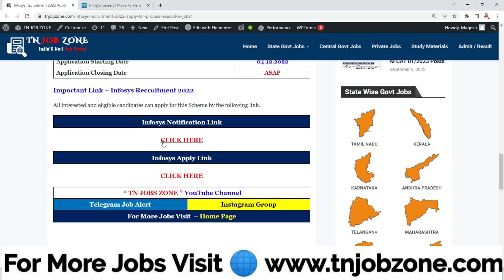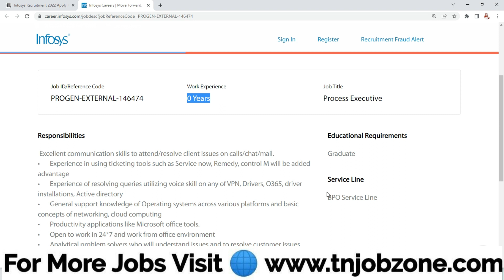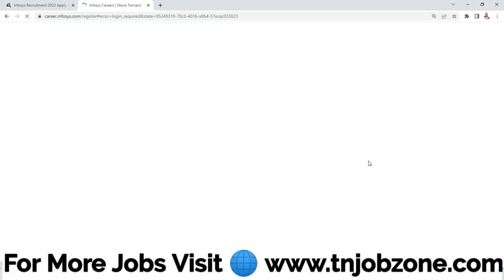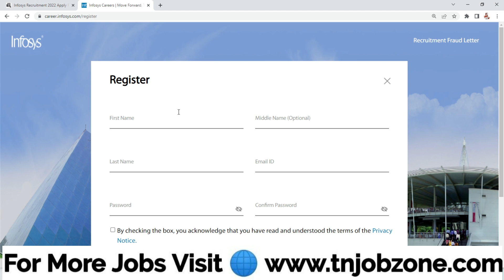INFOSYS RECRUITMENT 2022 IN TAMILNADU 😍 NO EXAM FRESHERS JOBS 2022 👉 TAMILNADU GOVERNMENT JOBS 2022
Infosys Recruitment 2022 : Name of the Post Process Executive Posts, Total Number of Vacancy Various, Infosys Process Executive Jobs 2022, Infosys Process Executive Recruitment 2022, Infosys Process Executive Job Notification 2022, Infosys Process Executive Application Form PDF Download @career.infosys.com/